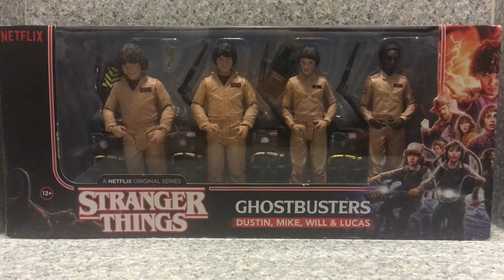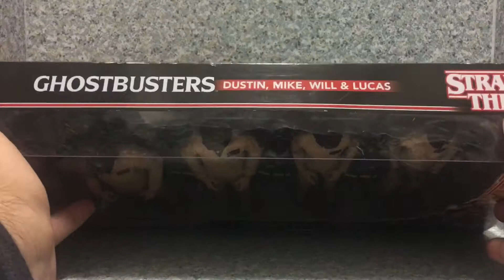McFarlane Toys Stranger Things Ghostbusters 4-pack Dustin, Mike, Will, & Lucas figures review